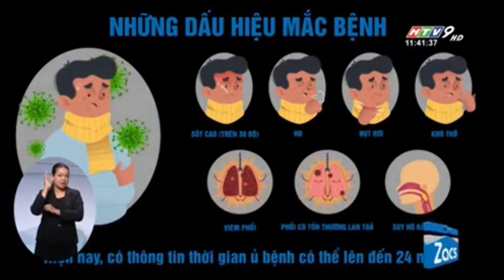Tôn Zacs cùng Bác Sĩ Tư Vấn cách phòng chống dịch Covid 19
Tối 03/02/2020, trước tình hình dịch COVID-19 bùng nổ, thương hiệu Tôn Zacs đã vinh dự được LÊN SÓNG TRUYỀN HÌNH HTV vì nêu cao trách nhiệm với cộng đồng trong việc tổ chức THÀNH CÔNG buổi chia sẻ trực tuyến “KHỬ TRÙNG TIN TỨC - HIỂU ĐÚNG COVID-19”